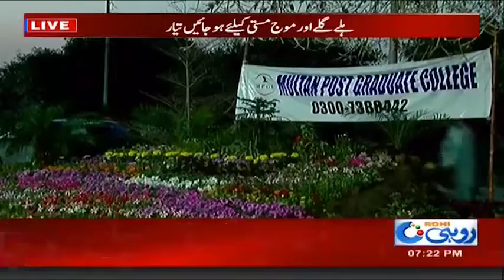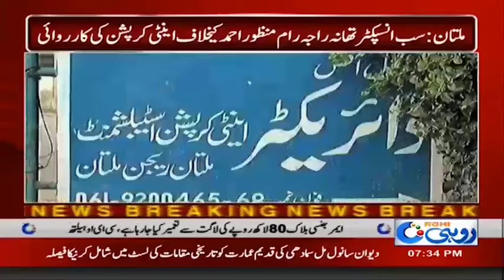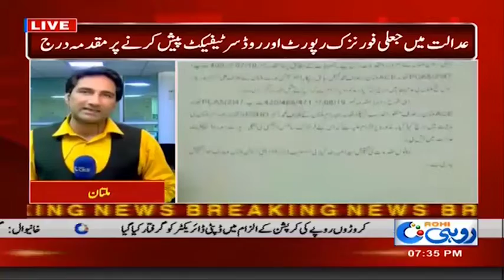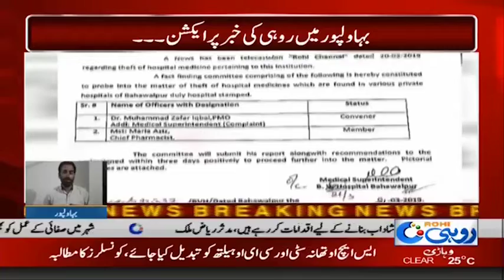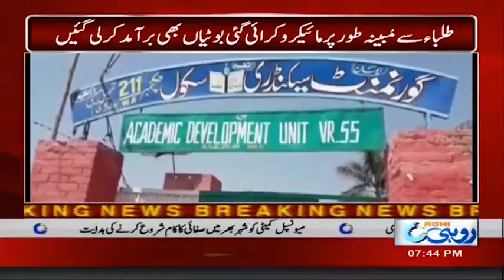News Bulletin | 7:00pm | 21 March 2019 | Rohi